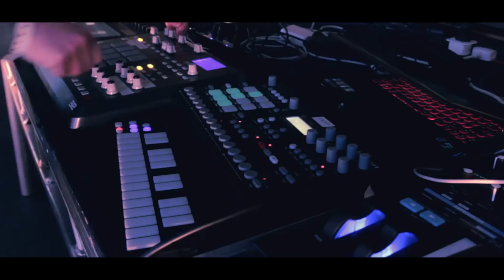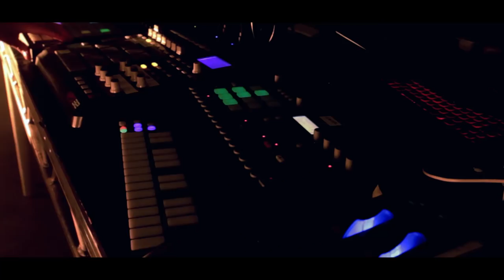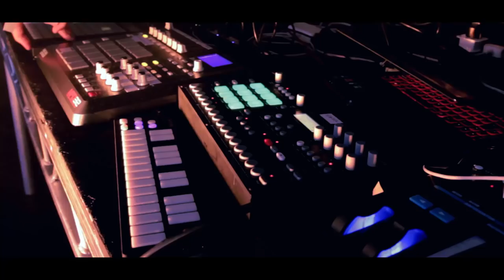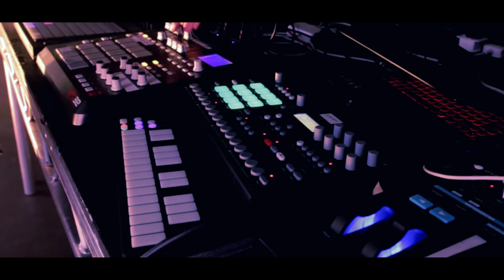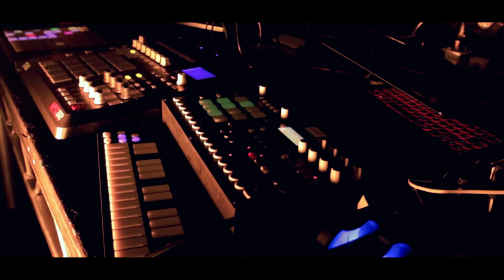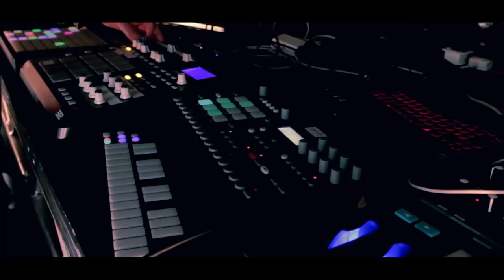Watch a captivating live set from Lapalux: ON AIR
The Brainfeeder dreamweaver goes in.

Earlier this year Bonobo launched his new international event series Outlier at London’s Tobacco Dock, and FACT was there to capture the action.

One of the highlights was Brainfeeder artist Lapalux's captivating live set, during which he dropped classics like 'Midnight Peelers' and 'Sum Body'.

While we were there, Bonobo also gave us an exclusive behind-the-scenes look at Outlier's debut. You can watch Lapalux live at The Warehouse Project later this year.

Directed and filmed by E.H James.